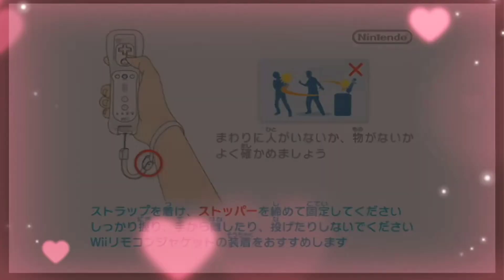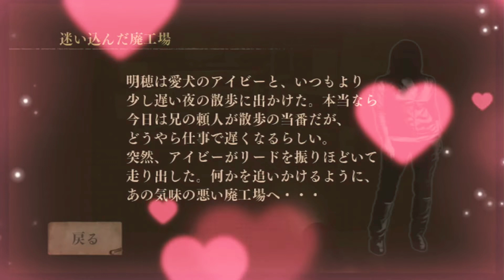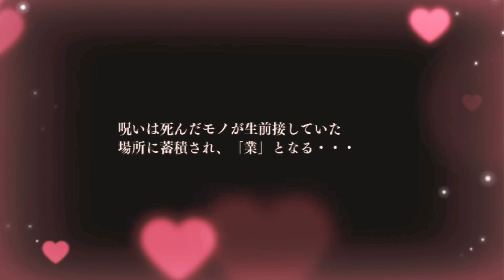【怖い】下手くそプレイ😭🔦『恐怖体感呪怨』『ビビリ度MAX』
知的障害者
岩手県YouTube
種田未来